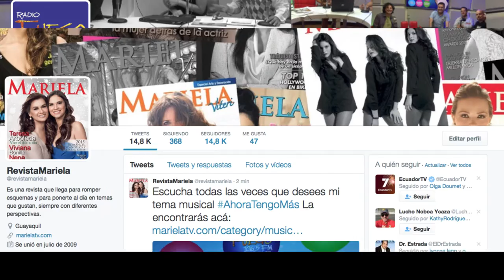Nuestros Logros del 2015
Muchas metas nos propusimos y con mucho esfuerzo pudimos realizarlas. Ha sido un año lleno de éxitos y con la bendición de Dios comenzaremos con pie derecho este 2016!